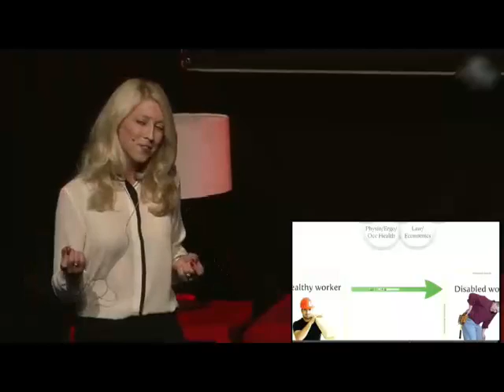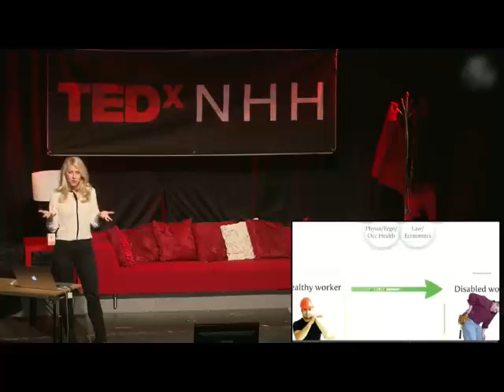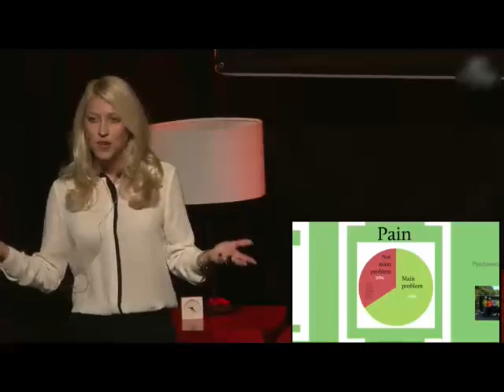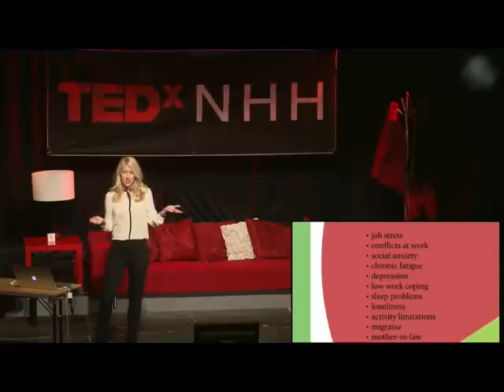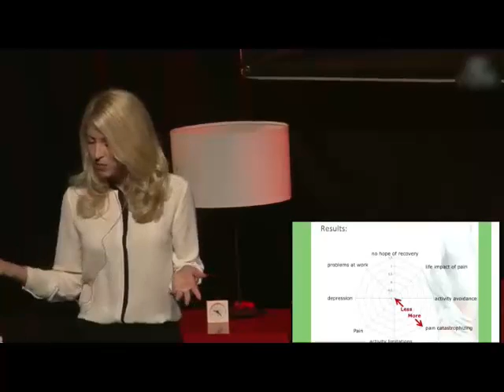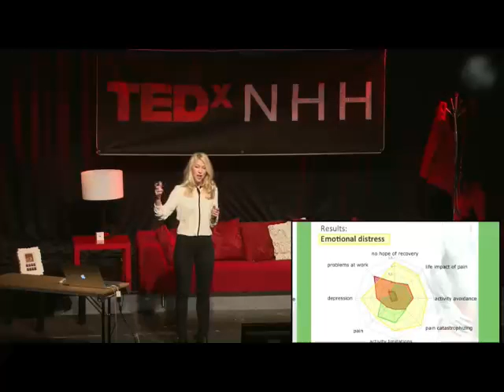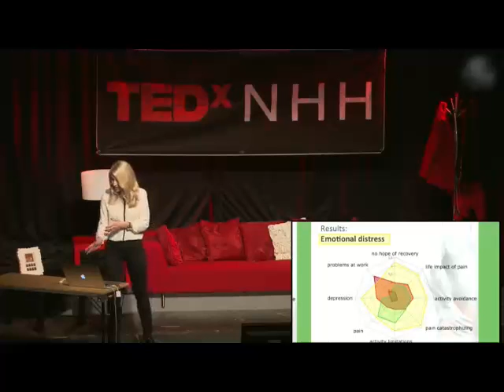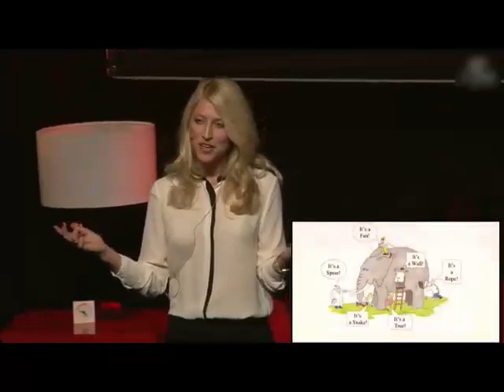Pain, Is it all in your mind? Silje Endersen Reme at TEDxNHH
Silje Endresen Reme's talks about the common phenomenon of back pain; why some people develop chronic pain and disability while others don't, and what psychology has to do with it. Silje is a PhD. from Uni Health, Uni Research, Bergen & Harvard School of Public Health, Boston.